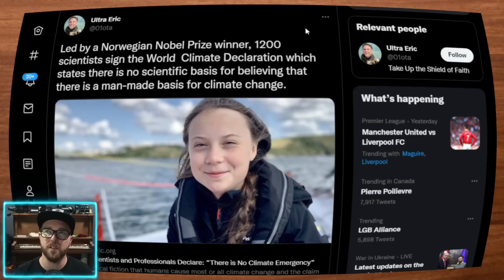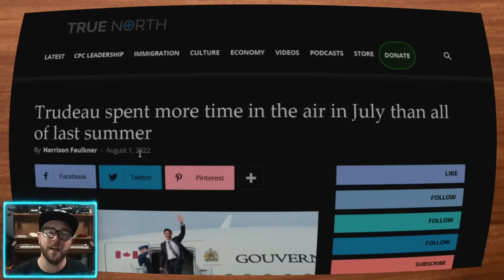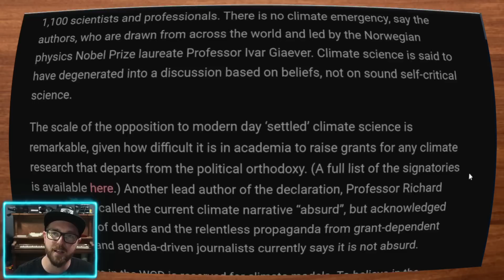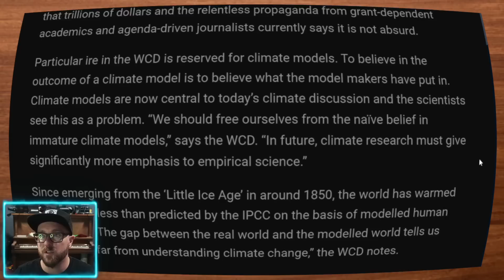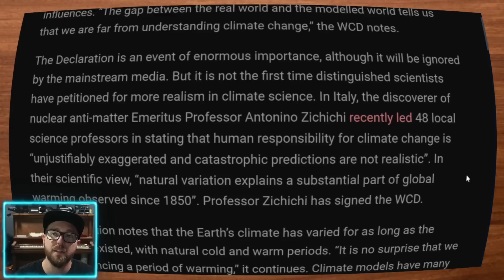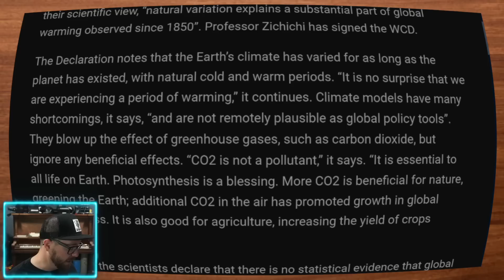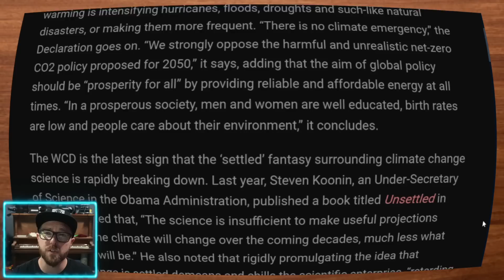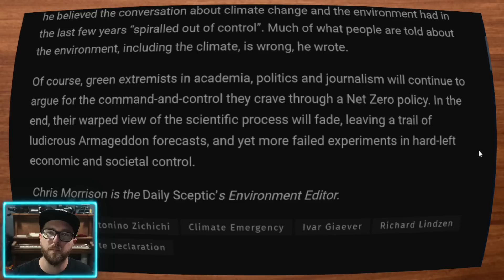1,200 Scientists Declare “There is No Climate Emergency” - World Climate Declaration (WCD)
While Justin Trudeau , Steven Spielberg and other Hypocritical Climate Alarmists fly around in their private jets and tell you that you're harming the planet with carbon, 1200 actual climate scientists gather to make a new declaration; that there is not climate emergency.